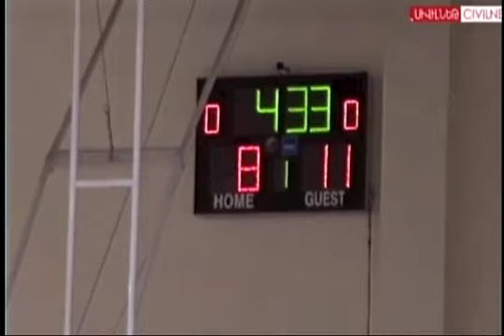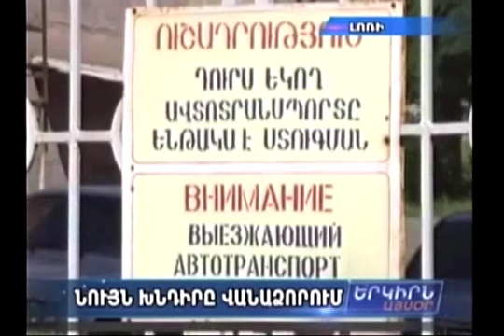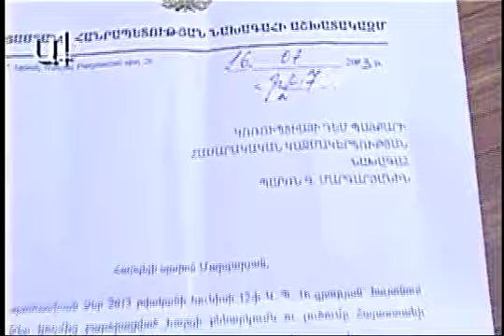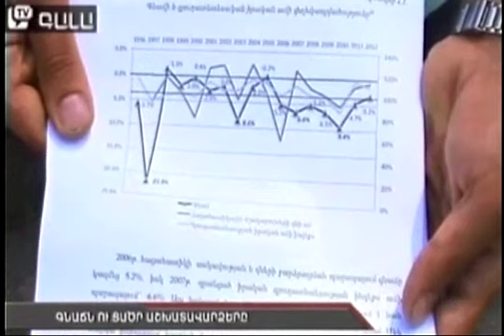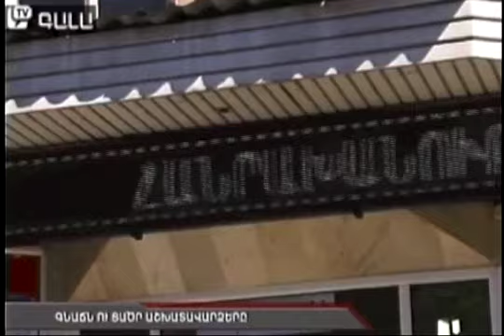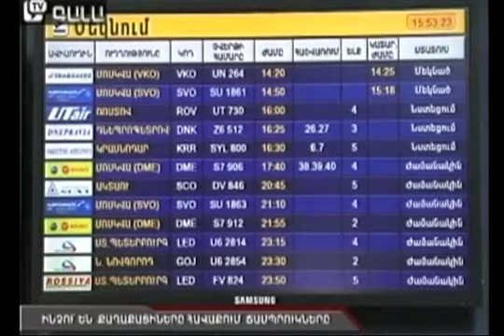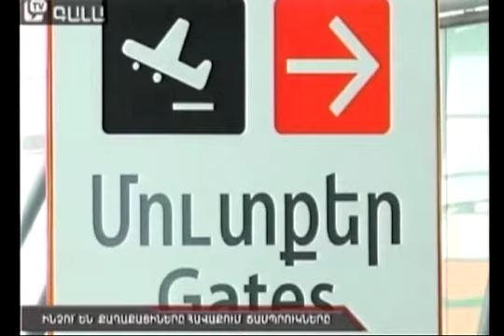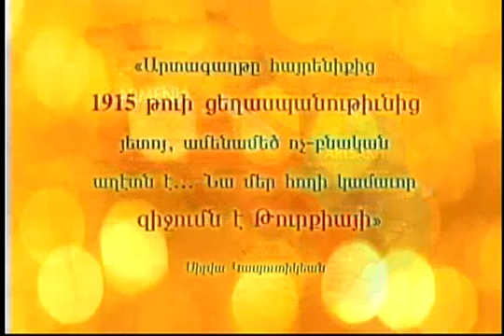Our Loss of Arthur Pogosyan; 'Ardagaght' Continues -- Any Solutions?